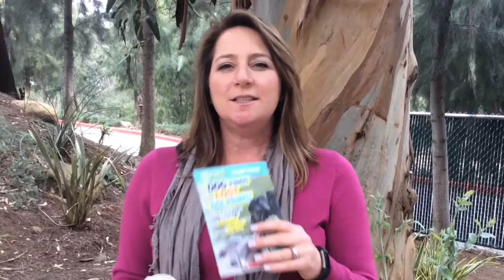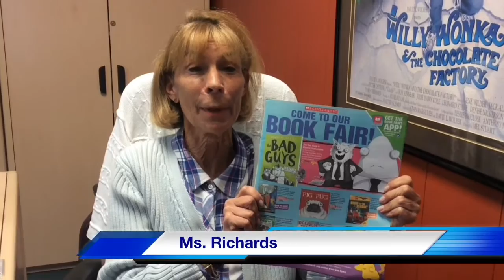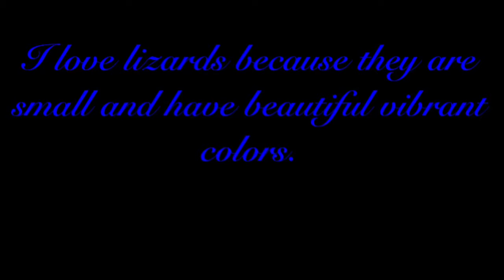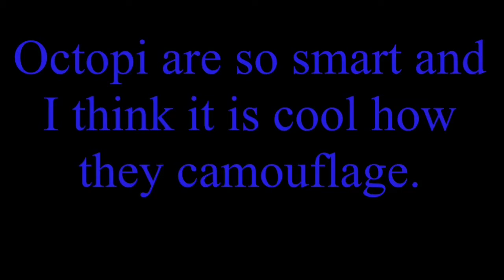Sierra Canyon Weekly News 1B 3/1/17